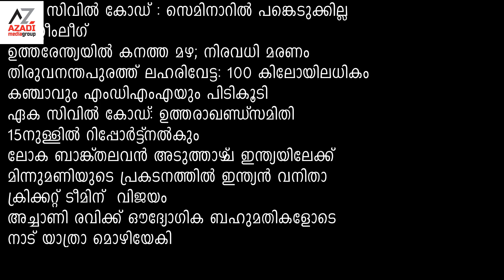azadi news jul 9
മിന്നുമണിയുടെ പ്രകടനത്തിൽ ഇന്ത്യൻ വനിതാ
ക്രിക്കറ്റ് ടീമിന്  വിജയം